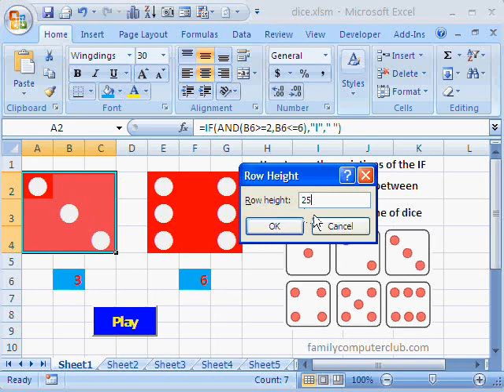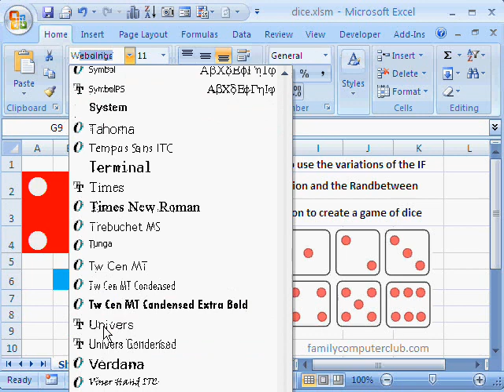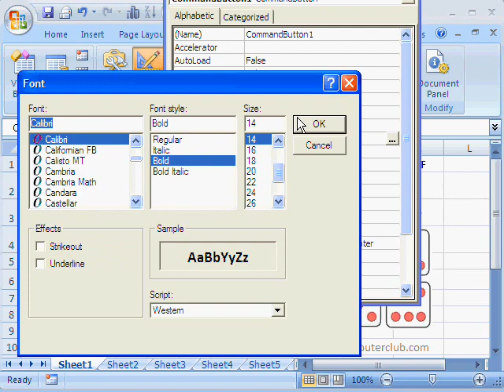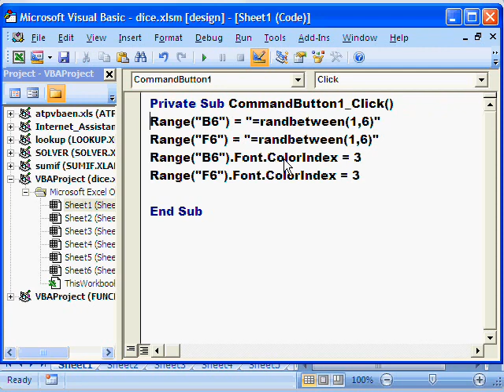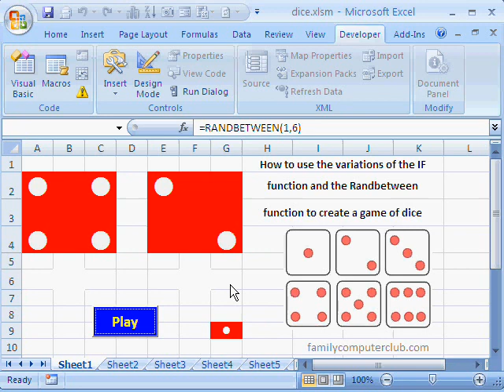Dice game MS-Excel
We have already learnt about the IF and Randbetween functions. We know what a dice is. For programming purposes we have a closer look at the 'faces' of a dice. Now we can create the dice game in MS-Excel using Excel worksheet cells, simple formatting and using the IF and Randbetween functions.